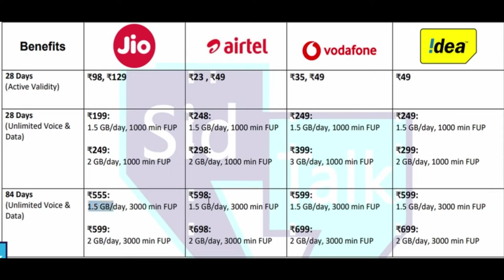New recharge plans|jio,idea,airtel,vodafone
Hello Dosto,
Aaj ke is video me humne baat ki naye recharge plans ke baare me jo jio aur baki operators ne rate badaye hai uske baare me.
Jio ne FUP lagaya uske baad ab baki company bhi fup laga rahi hai.
Jio ne smartly baki sabhi operators se 50 cheap recharge plan rakhe hai.

Jara pyaar barsaoo dosto like karo videos ko.

Video kaisa laga batana jarur comments me!!!

Untill Then Keep watching KS TV!!!